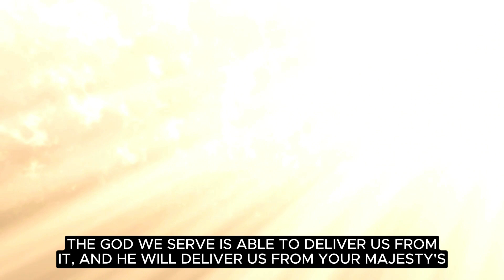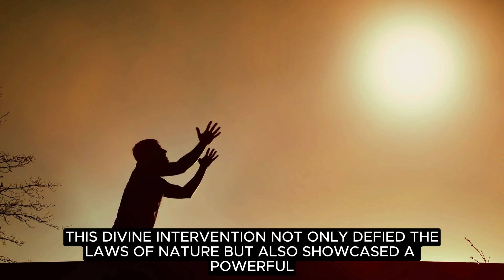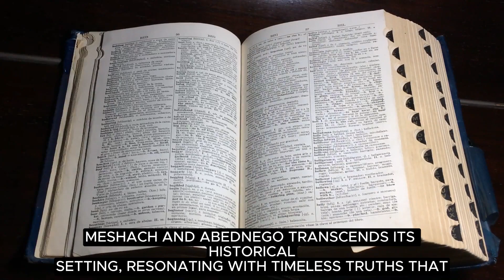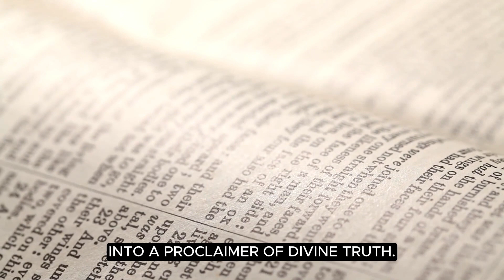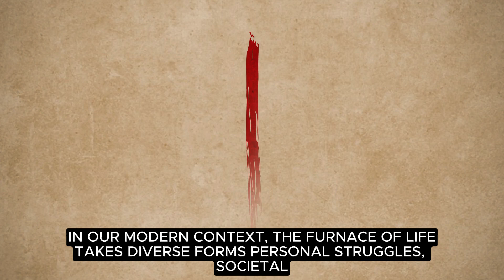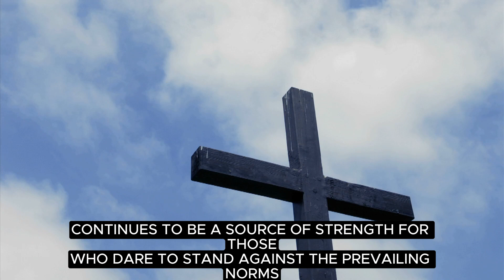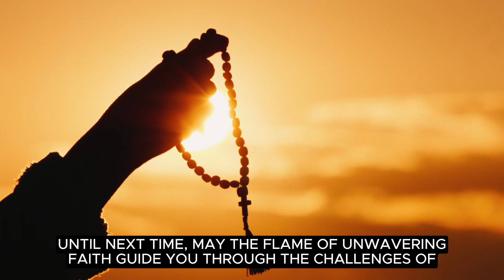Babylon's Crucible Shadrach, Meshach, Abednego, and the Miraculous Triumph of Faith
Embark on an awe-inspiring journey through the pages of history with "Babylon's Crucible: Shadrach, Meshach, Abednego, and the Miraculous Triumph of Faith." This captivating narrative unfolds against the backdrop of the ancient city of Babylon, ruled by the formidable Nebuchadnezzar. Dive deep into the gripping saga where three ordinary Hebrew men – Shadrach, Meshach, and Abednego – defy a tyrant's command, setting the stage for an extraordinary clash between earthly power and divine intervention.

Witness the grandeur of Babylon, dominated by Nebuchadnezzar's iron fist, as he commands universal worship through a colossal golden statue. In the face of autocratic might, Shadrach, Meshach, and Abednego emerge as beacons of resistance, their unwavering faith becoming a catalyst for a profound confrontation.

As the stakes escalate, the narrative reveals a declaration rooted in unshakeable trust: "If we are thrown into the blazing furnace, the God we serve is able to deliver us from it, and he will deliver us from Your Majesty's hand. But even if he does not, we want you to know, Your Majesty, that we will not serve your gods or worship the image of gold you have set up" (Daniel 3:16-18). The furnace, heated seven times hotter, becomes the crucible where faith triumphs over the oppressive might of Nebuchadnezzar.

Journey through the fiery furnace where the unexpected transpires – divine intervention walks with Shadrach, Meshach, and Abednego. The flames intended for destruction become a stage for a miraculous revelation, challenging mortal understanding and exemplifying the profound truth that faith remains unscathed even in the most intense heat.

Explore the transformative aftermath as Nebuchadnezzar, once a tyrant, bows before a higher authority, acknowledging the God of Shadrach, Meshach, and Abednego. Uncover the enduring impact of this tale, transcending its historical setting to resonate with timeless truths that inspire and challenge us today.